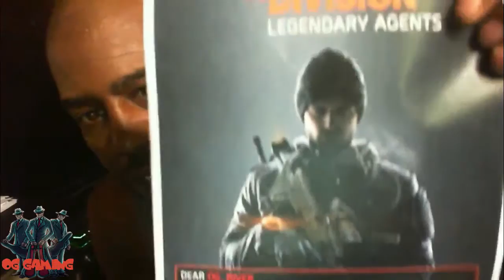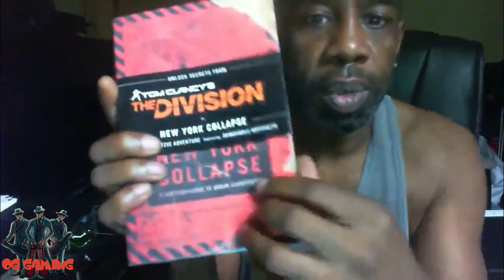Prize For Playing The Division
This is my personal video of my prize I won cause of putting in the hours on The Division

Be sure to ignore, dislike or flag spam on negative or hateful comments.